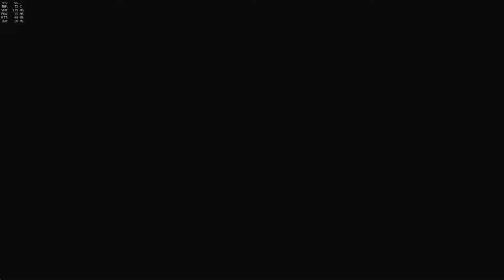RoadHog Team kill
Yeah mate bad quality you'll live tho